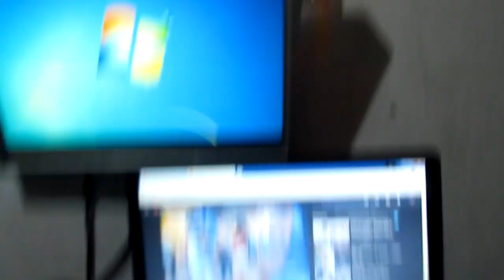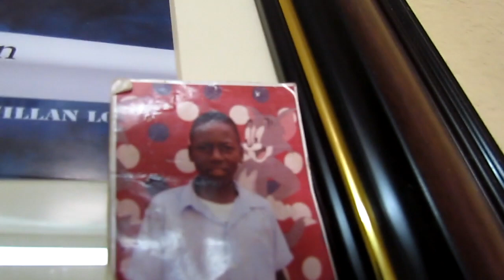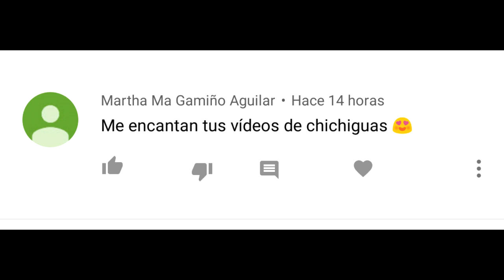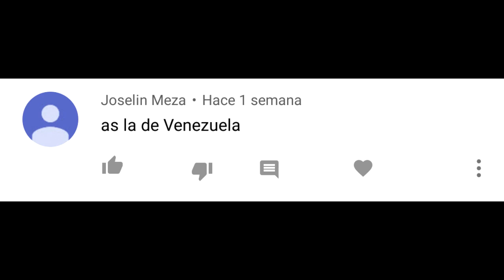La Chichigua de Daniel -Moises Ledeus-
Hola, ya descanse dos semanas a si que como la temporada termino , voy hacer diceños y otros videos activen la campanita que venismos con nuevo videos!

SIGUEME AQUI..